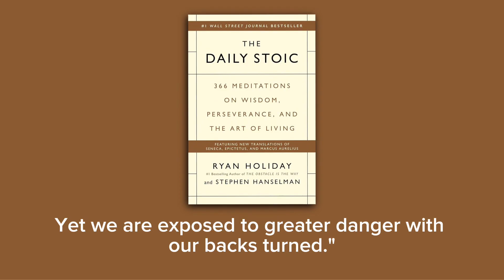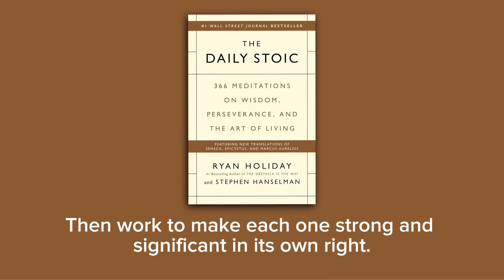What will prosperity reveal [the daily stoic | September 27th]